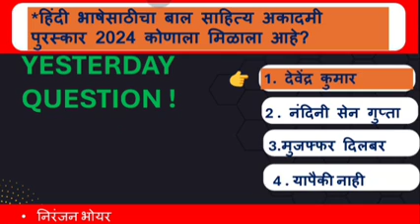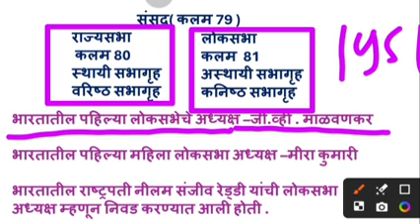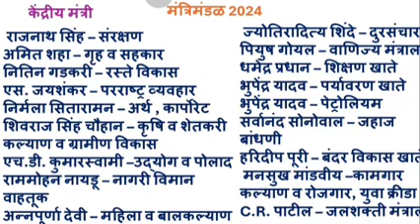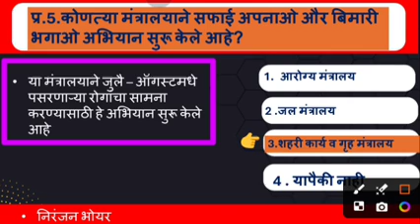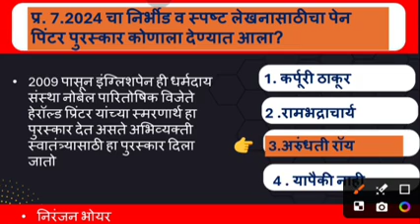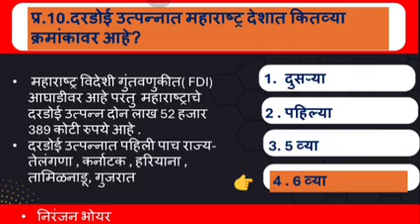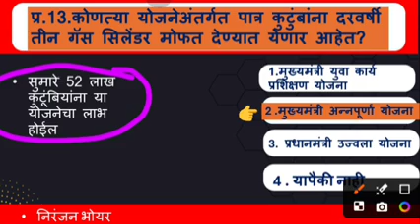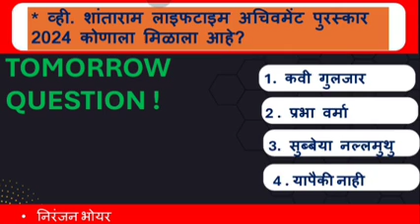डेली चालू_घडामोडी_27-30_जून_2024_राज्यसेवा पिएसयाआय_एसटीआय MPSC पोलिस_भरती_2024 निरंजन भोयर मराठी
# डेली_चालू_घडामोडी_27 -30_जून_2024
  # जून2024_चालू _घडामोडी
रज्यसेवा_PSI_STI_पोलिसभरती_तलाठी_ ग्रामसेक
चालू_घडामोडी_निरंजन_भोयर_ सर

           (   व्हिडिओ विषयी ) -                       या लेक्चरमधे
30जून 2024 चालू घडामोडी प्रश्न आणि मार्गदर्शन आहे . राज्यसेवा पिसए ,एमपीएस , महाराष्ट्र पोलिस ,पोलीस भरती 2024 या परीक्षेसाठी खूप उपयोगी,महत्वाचे आहे . .🙏 हृदयाच्या तळापासून माझी विनंती आहे !कृपया, सबस्क्राईब लाईक व शेअर करा . 📎 इंस्टाग्राम लिंक : 👇 instagram .com/niranjan.bhoyar.581?mibextid=ZbWKwL लिंक 📎 Whats

पाहिल्याबद्दल धन्यवाद!